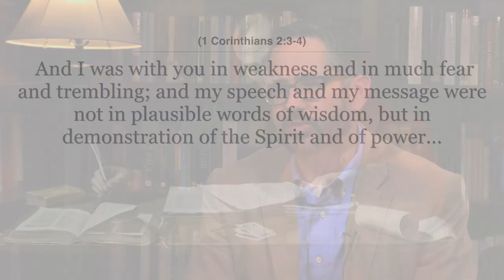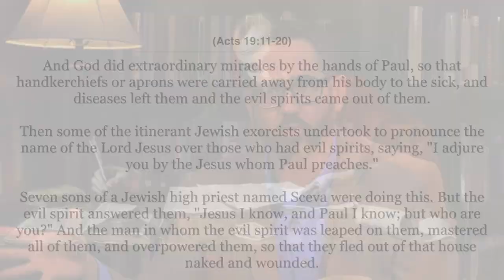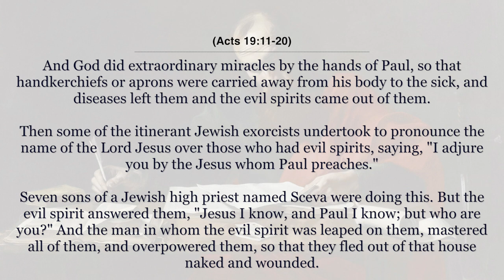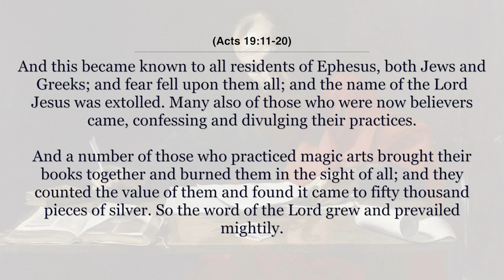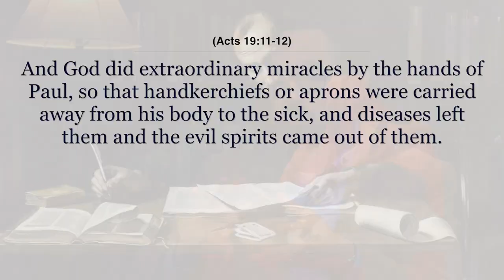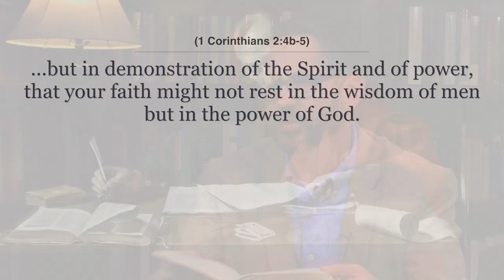Miracles in Paul's Ministry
For the 5th Sunday in Ordinary Time during Year A, the Church gives us a reading from 1 Corinthians 2.

In this video, Dr. Pitre Discusses Paul's statement that he came to preach Christ crucified, not with eloquent speech, but with miraculous displays of power.

Rembrandt [Public domain]

Attributed to Valentin de Boulogne [Public domain]

Léon Bonnat [Public domain]

Giovanni Lanfranco [Public domain]

Carl Bloch [Public domain]

Karel Dujardin [Public domain]

Evelyn De Morgan [Public domain]

Jacob Jordaens [Public domain]

Henry Fuseli [Public domain]